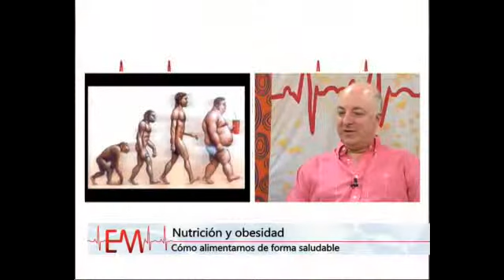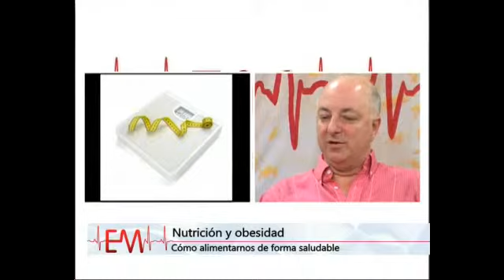EM 141112 prog 02 bl 01 WM MOVIE TRAILER FULL